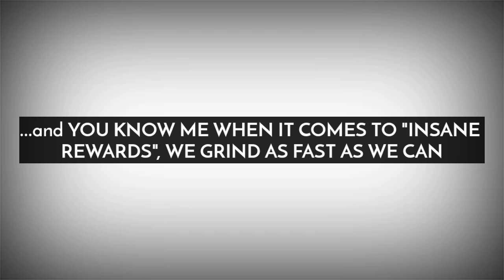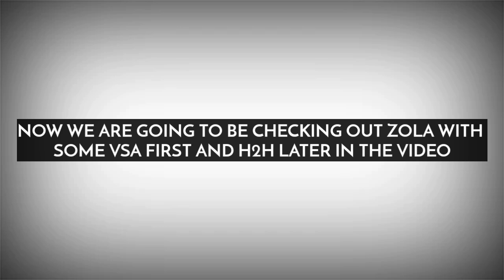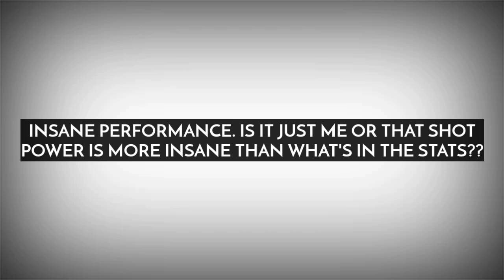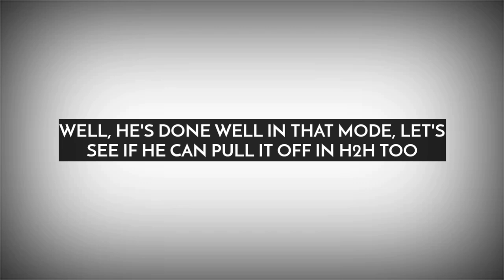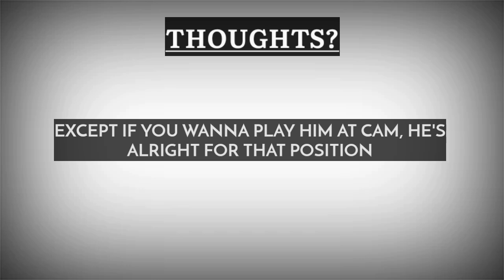OMG! I GOT ZOLA! HOW GOOD IS EVENT ICON ZOLA GAMEPLAY & REVIEW! FIFA MOBILE 21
A review on event icon Zola. Sit back, grab your pop corn and enjoy.

HEADLINER'S EVENT IS HERE IN FIFA MOBILE! NEW EVENT IN GAME! FIFA MOBILE 21 CONCEPT DESIGNS

91 OVR POTM BRUNO FERNANDES GAMEPLAY AND REVIEW! BEST CAM IN FIFA MOBILE 21!? FIFA MOBILE 21!

96 OVR FREEZE RONALDO VS 95 OVR UEL BAILEY! WHO'S THE BEST LW IN FIFA MOBILE 21! FIFA MOBILE 21